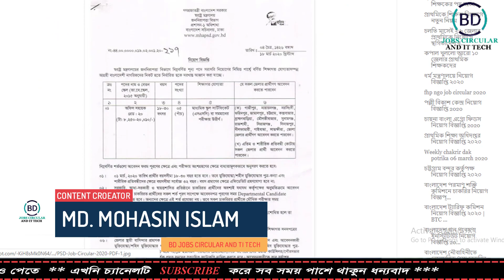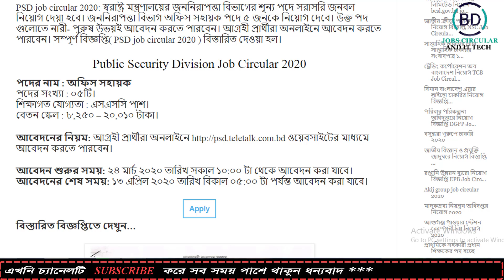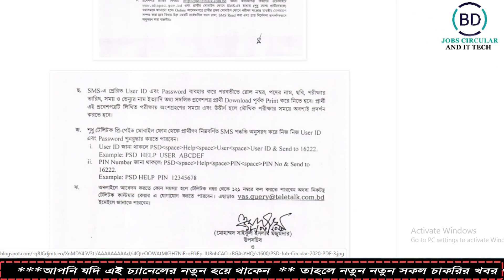জননিরাপত্তা বিভাগ নিয়োগ বিজ্ঞপ্তি PSD Job Circular 2020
জননিরাপত্তা বিভাগ নিয়োগ বিজ্ঞপ্তি PSD Job Circular 2020-BD JOBS CIRCULAR AND IT TECH.

Video:  Make professional YouTube video
Edit & Color: Md.Mohasin Islam
Directed by: BD JOBS CIRCULAR AND IT TECH TEAM